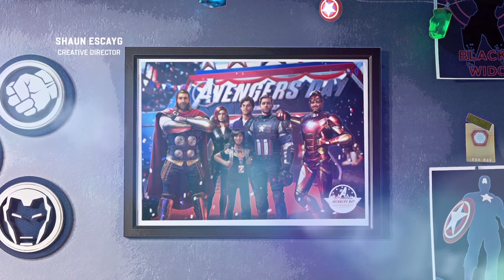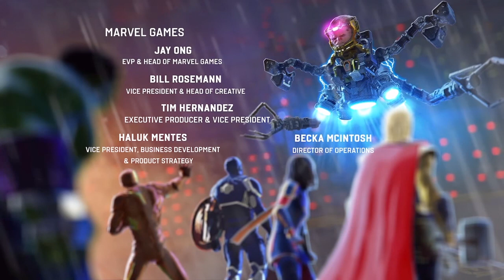MARVEL'S AVENGERS/EP-14/ A BATALHA FINAL PT-BR DUBLADO.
VAMOS CONFERIR A BATLHA FINAL DESSE GRANDE GAME NÃO PERCA!!!